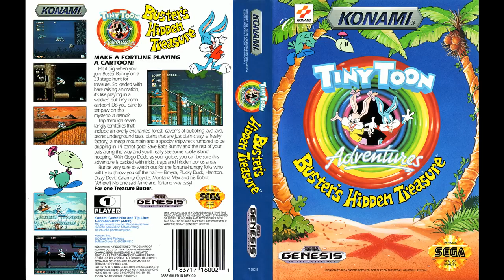Tiny Toon Adventures: Buster's Hidden Treasure - Full Original Soundtrack OST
00:00 Konami Logo
00:04 Title Screen
00:12 Map Screen
00:53 Grasslands
01:46 The Forest
03:04 Inside the Caverns
04:33 Inside the Volcano
06:03 In the Lake
07:29 Pirate Ship
09:14 Treasure Found!
10:25 Snowy Highlands, Lakeside at Sunset
12:28 Montana Max's Base
13:52 Wackyland
15:24 Helper One - Sneezer
15:33 Helper Two - Concord Condor
15:49 Stage Clear
15:57 Score Tally
16:08 Boss Fight
17:05 Boss Clear, Buddy Rescued
17:24 Elmyra
18:52 Montana Max
20:04 Password Entry
21:01 Continue?

Composed by
Shinji Tasaka
Tsuyoshi Sekito
Hideto Inoue